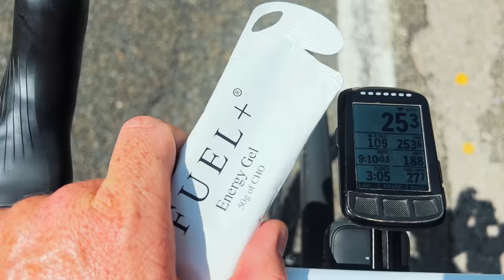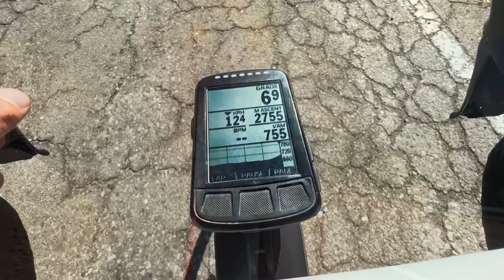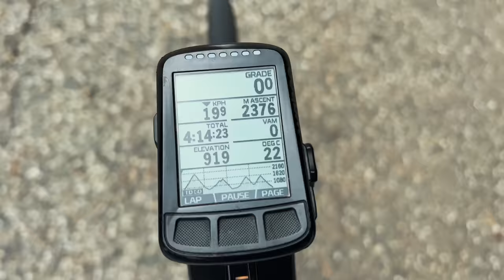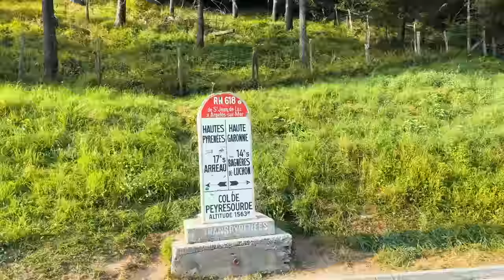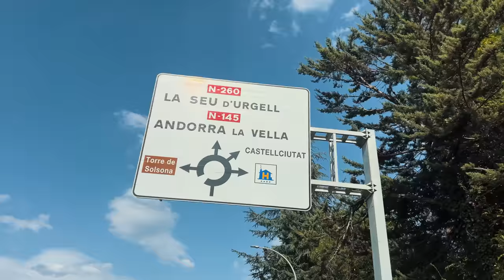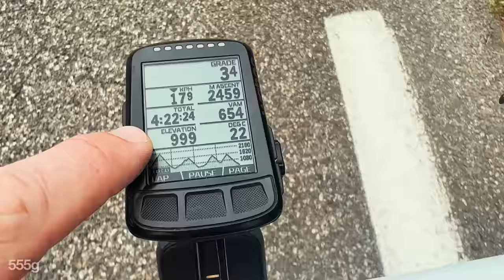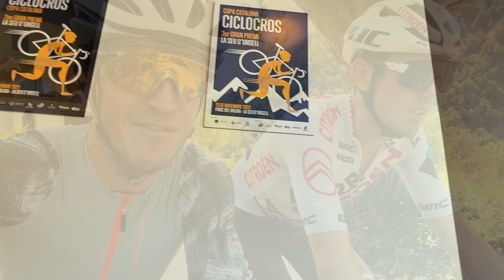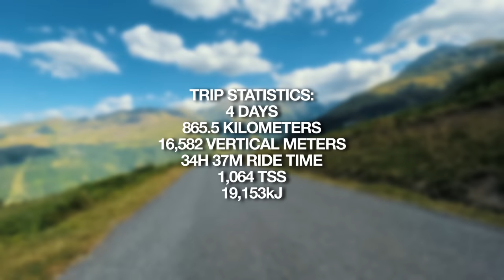4 DAYS ALONE: Solo Bikepacking the Pyrenees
In August 2023 I packed up my bike, left my apartment, and spent 4 days cycling alone in the Pyrenees Mountains. I called the trip the Tourmalet Strike Mission. This is what happened.

Thank you to Attaquer, BMC, and Fuel+ for helping make videos like these possible:

00:00 Intro
03:39 Day One
09:52 Day Two
21:03 Day Three
28:06 Food/nutrition segment
38:22 Day Four
39:02 Tour de France recap with Ben O'Connor
45:35 Trip statistics